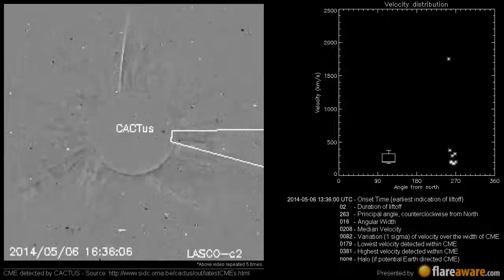A Non Earth directed CME at 2014-05-06 13:36:00 UTC